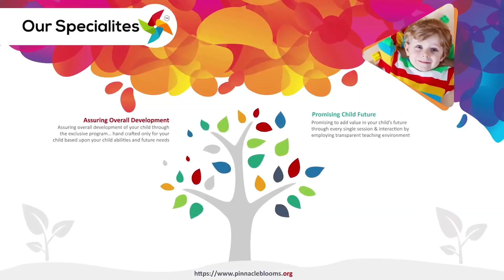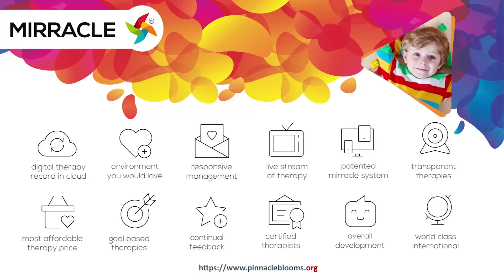Puzzles | Pinnacle Blooms Network - #1 Autism Therapy Centres Network